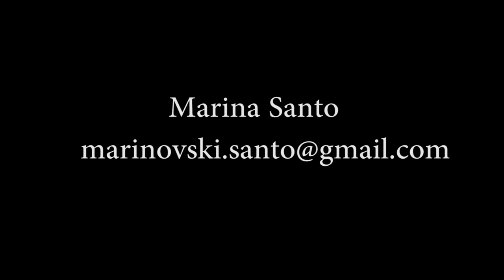Marina Santo, Rodrigo da Matta. Ombligo